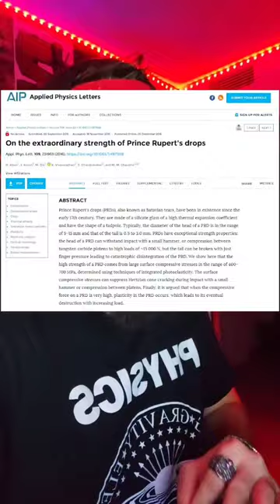Las GOTAS del príncipe RUPERT